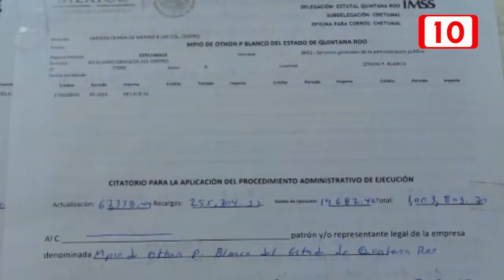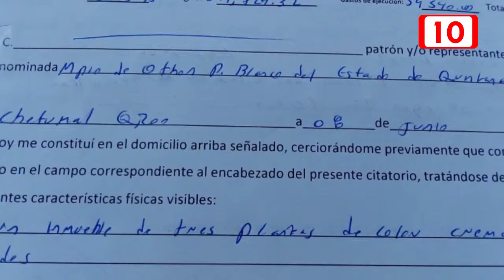Presidente de Othón P.B niega embargo del IMSS